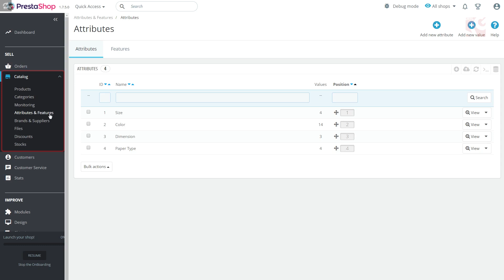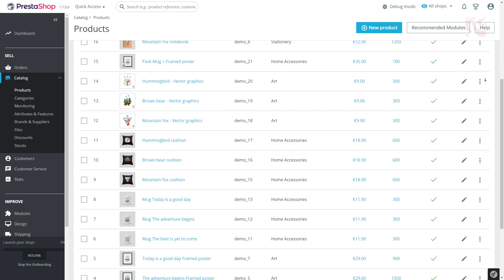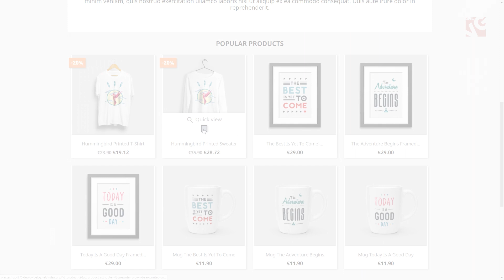How to add product attributes and combinations in PrestaShop 1.7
Ever wanted to know how to customize color, size or any other attribute of the products in your online store? If so, this video is targeted to you.

By the end of this video you’ll have a clear picture of how to:
- customize the values for the products’ attributes
In a few easy steps you’ll configure you PrestaShop store so that it’ll get even more attractive to your customers.

As simple as that ;)

BelVG is a leading ecommerce development company with 10 years of experience.  We have developed 100+ online stores worldwide including the USA, EU, Australia and Asia. BelVG extensions are installed on 50k websites. Focused on customer’s preferences, our team of certified developers could successfully handles the variety of different ecommerce needs.

After you log in to your back office go to Catalog, find Attributes & Features. On Attributes page you’ll see all your products’ attributes.
Hit any attribute and you’ll get the list of available values. You can add or delete them.

Let’s get back to the Attributes and make a new attribute for your products.
Find the Add new attribute button and we can see the fields:
- Attribute’s name displays in the backend, public name is going to be shown to the viewers. They can be different or the same.
- Attribute type is how you’d like the attributes to be seen at the product page. You are able to select: drop-down list, radio buttons, color and texture.
Remember to hit Save when you configured those above.
To add a new value for the product press the button in the up right corner and fill in two fields: attribute group and value.
When you finished with the attributes you wanted to add save changes, and navigate to Catalog - Products.
Hit at any of the products from the list you have and go to Combinations. Apply the attribute you’ve just created by selecting the size, color, and texture. Press Generate.
So, now you can see the item with the attributes you’ve applied in the product list.
Save your configs.
This is what will be seen displays in the backend.